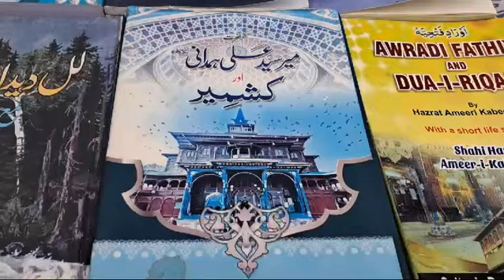Urs Hazrat Ameer i Kabeer Mir Syed Ali Hamadani (R.A) The annual Urs of Shah-e-Hamdan, who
Urs Hazrat Ameer i Kabeer Mir Syed Ali Hamadani (R.A)

The annual Urs of Shah-e-Hamdan, who is considered the founder of Islam in Kashmir, is observed every year on the 6th Zil-Hijjah of the Islamic calendar. Hazrat Mir Syed Ali Hamdani(RA) is a luminary of wisdom and piety hailed from the rich heritage of Iran.